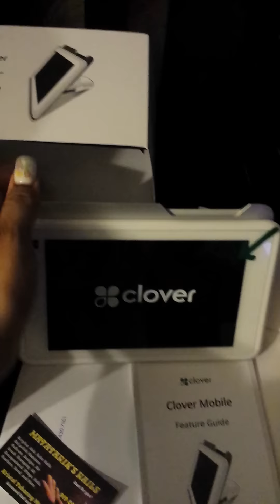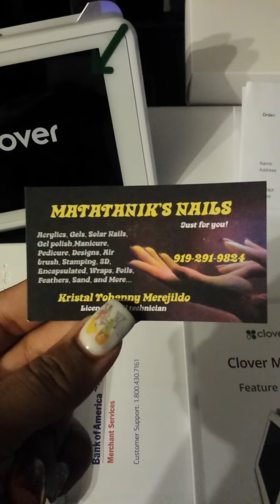Clover mobile !!! Matatanik's Nails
Now accepting debit and credit cards
Ahora aceptando tarjetas de débito y crédito